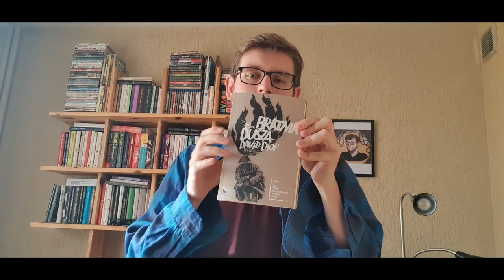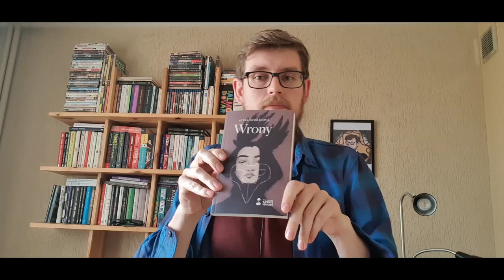David Diop - "Bratnia dusza", Petra Dvorakova - "Wrony" - czyli niepozorna literatura wysokich lotów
Ahoj! Ostatnio długo naczekaliście się na ostatni materiał, zatem teraz trochę szybciej podrzucam Wam literackie dobroci, do których Wrony i Bratnia dusza zdecydowanie należą. Dawno nie miałem tak dobrej literatury w rękach, zresztą obejrzyjcie, a wszystko stanie się jasne. oczywiście całość możecie wysłuchać na spotify, link poniżej, zachęcam także do odwiedzenia instagrama, odnośnik zaraz pod linkiem do podcastu. Miłego słuchania/oglądania😁